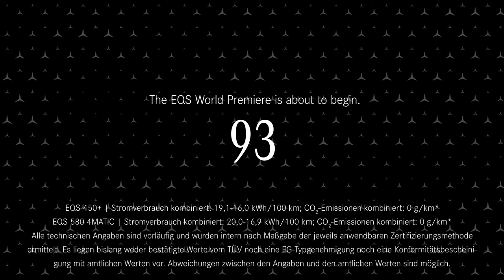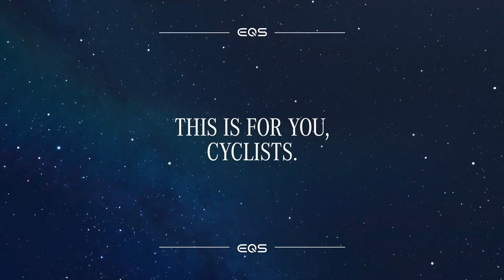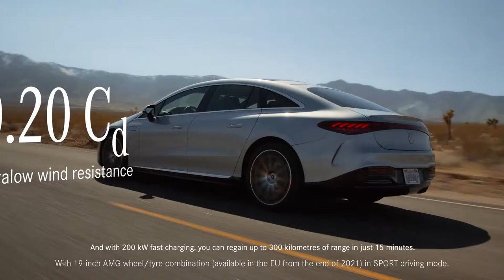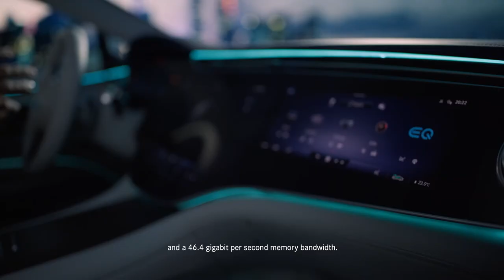World Premiere of the all-electric EQS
The EQS is the first all-electric luxury sedan from Mercedes-EQ. With it, Mercedes-EQ is redefining this vehicle segment. The EQS is also the first model to be based on the purpose-built architecture for luxury and executive-class electric vehicles. Join our digital world premiere.